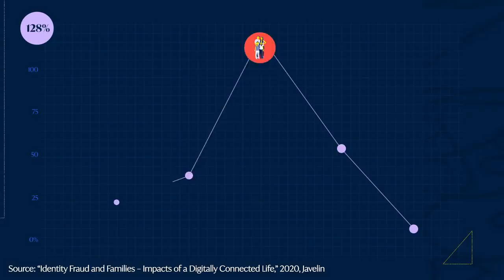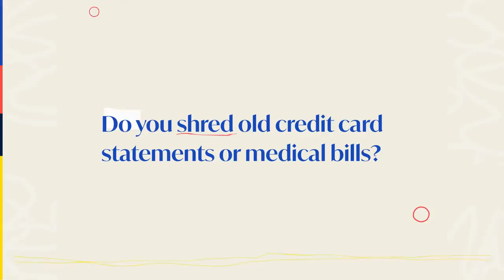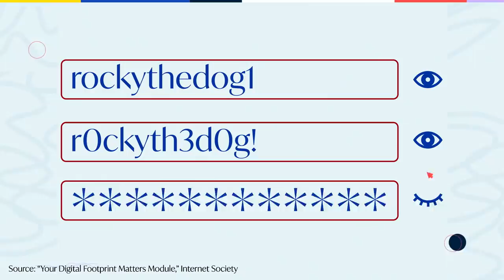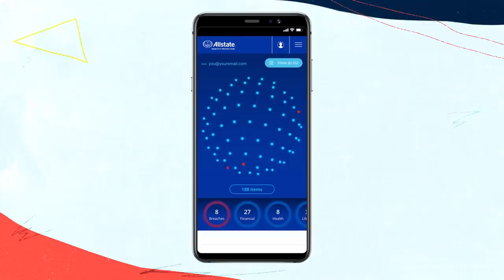Are you doing enough to protect your families’ online safety? [Advertiser content from Allstate]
Most people learn essential safety lessons starting from a young age. We’re taught to look both ways before crossing the street, cover our moths when we cough or sneeze, and wear a helmet, just to name a few essentials. But for as much emphasis that’s placed on “real world” safety, many people still overlook basic safety practices online.

92% of Americans say they care about online safety, but their actions show otherwise. Like the real parents in the video above, the majority of people use one or a handful of different passwords for all their accounts, and a third have shared their password with others.

Habits like these can make you an easy target for hackers, fraudsters, and data breaches. In 2019 alone, identity fraud losses totaled $16.9 billion. Moreover, it can take anywhere between 100 hours and six months to fix the effects of identity theft. For parents, this can be especially costly. Families with children under 18 are 128% more likely to be victims of identity fraud compared to the average American, and they pay more than twice as much out of pocket as a result of identity fraud.